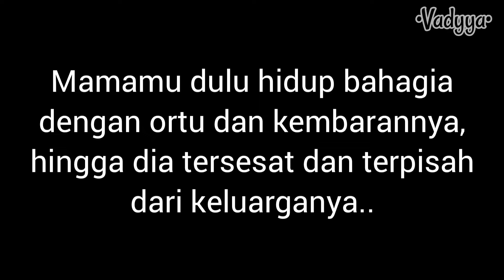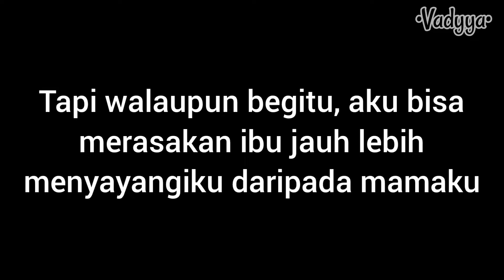pov: Jangan Bakar Ibuku!🤖Gacha Life Indonesia#gacha#gachalife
Gacha Meme
Set Fire to the Rain Meme

1. Maaf bila ada kesamaan ataupun kesalahan didalam video ini
2. Cerita di video ini dibuat sendiri oleh author.
3. Jika terinspirasi tolong berikan ib atau cr ke saya
4. Author menjadikannya gacha meme.
5. Jangan dianggap serius karena ini hanya karangan, cukup ambil nilai positifnya saja

Tonton Part lainnya juga agar mengerti jalan ceritanya 😊
Part 1:

Aplikasi yang digunakan:
1. Gacha Life
2. Gacha Life 2
3. Video Guru
4. Ibis Paint
5. FilpaClip

gacha pov indonesia,
gacha pov sad,
gacha pov indonesia sad,
gacha pov trend,
pov gacha life bahasa indonesia,
pov gacha life bahasa indonesia terbaru,
pov gacha club indonesia,
gacha club pov sedih,
drama gacha life indonesia pov,
gacha pov sad ending,
gacha life pov,
gacha life pov indonesia,
gacha life pov sad,
gacha life pov sedih,
gacha life pov indonesia sad,
pov gacha life indonesia,
pov gacha life indonesia sad,
pov gacha life meme,
gacha life 2 review,
gacha life 2 pose,
gacha life 2 bahasa indonesia,
base oc gacha life 2,
gacha life 2 drama,
gacha meme trend,
gacha memes,
gacha meme indonesia,
gacha meme animation trend,
gacha meme art,
gacha meme edit,
pov gacha sedih,
gacha sedih indonesia,
set fire to the rain adele,
set fire to the rain x another love,
set fire to the rain tiktok,
set fire to the rain amv,
a set fire to the rain remix,